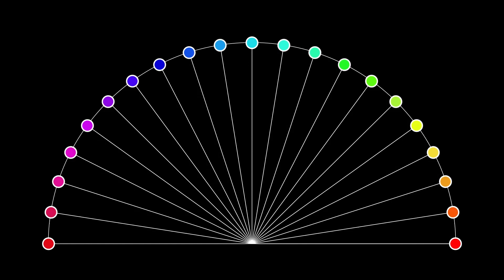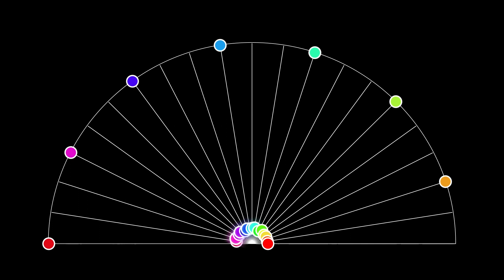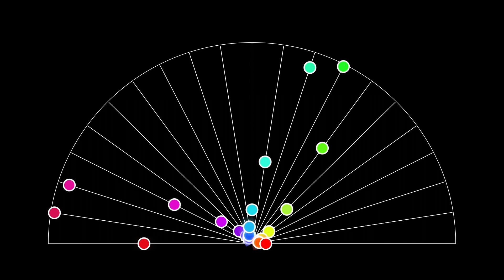1025 The Semi Circle Loop